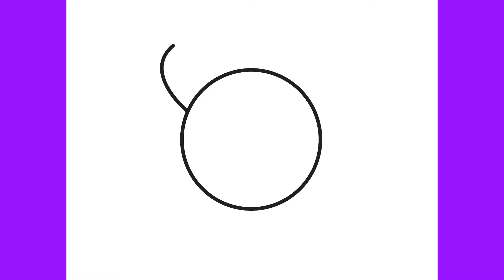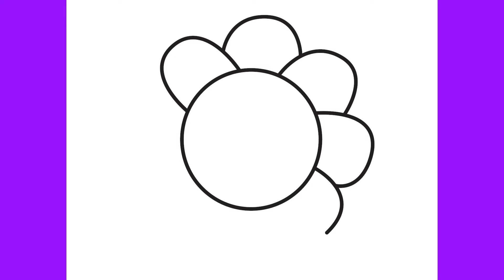How to draw cute flower | Easy Drawing cute flower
Hello! See in this video how to draw cute flower. Hope you enjoy this fascinating, special video. Love you!